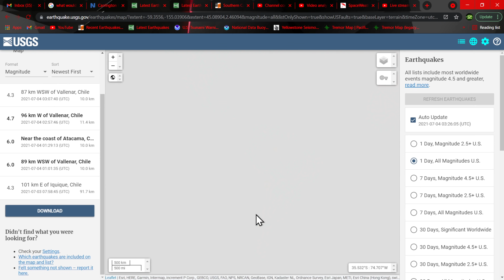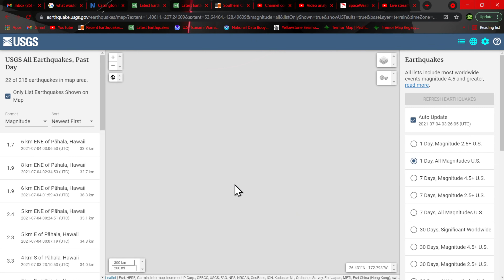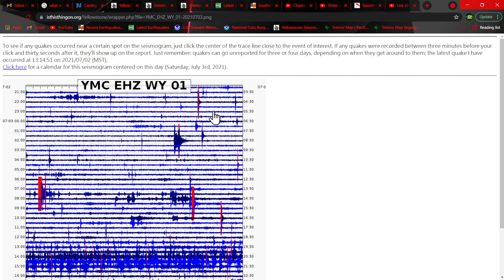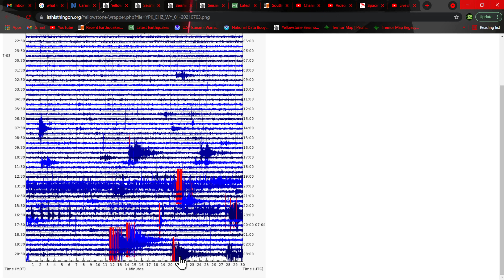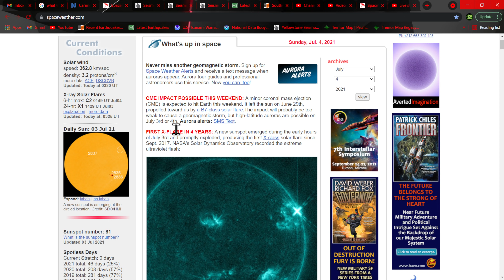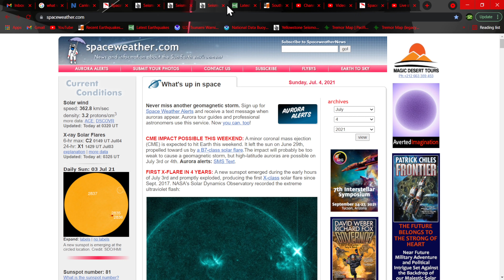TWO 6.0 Earthquakes Chile area... 5.6 Earthquake off coast of Mexico... Earthquake update 7/3/2021